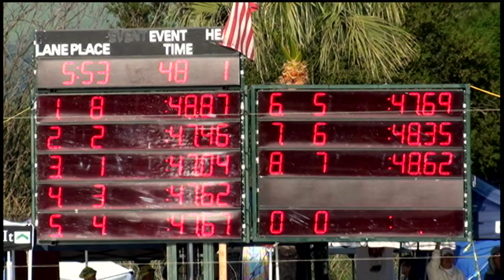Boys 17 18 100 Yard Free Day 2 Final A